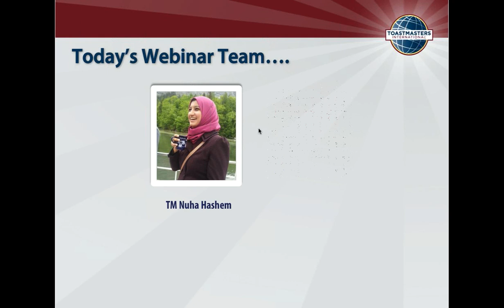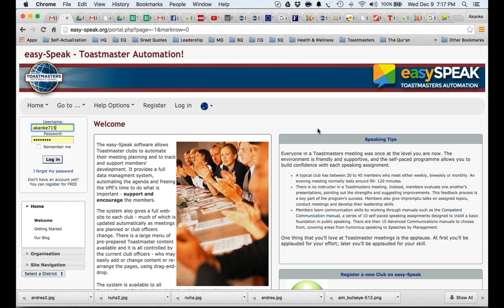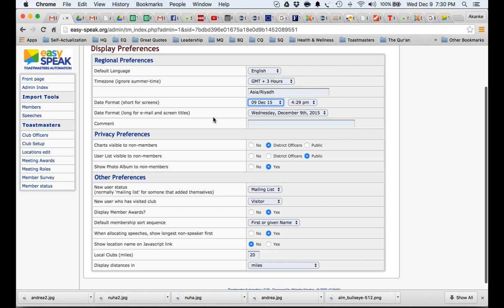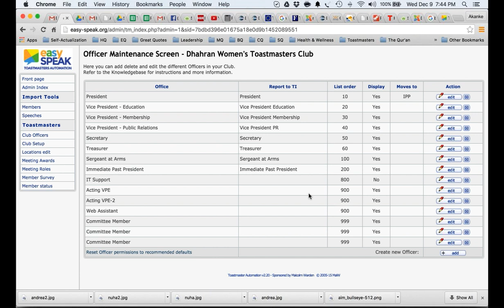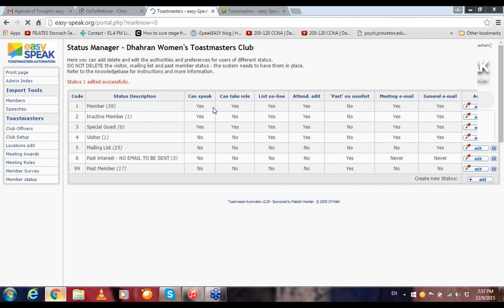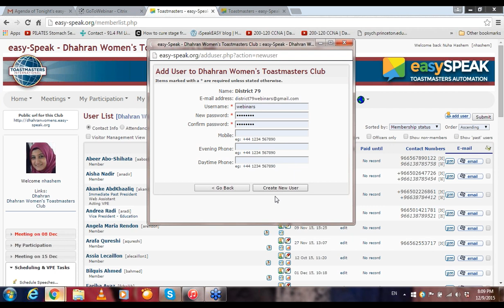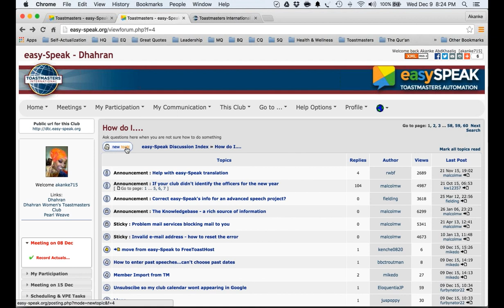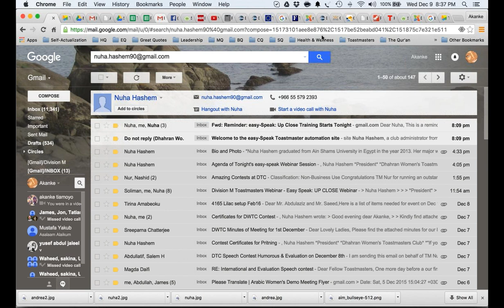easy-Speak: Up Close! (Session 1)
Navigating easy-Speak menus, create a club, use the control panel,  adding and editing members, troubleshooting.